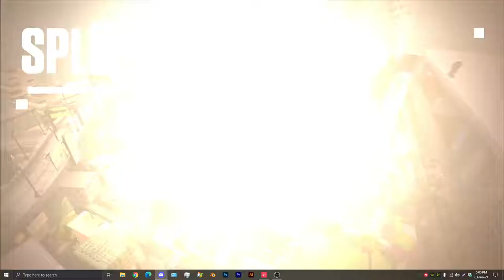swamith bolse nam dite ''Swami ji the boss''